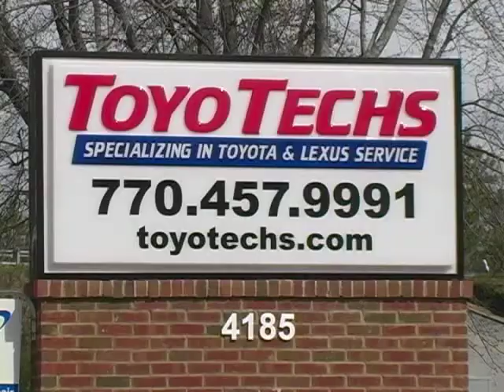KudzuTV: Toyotechs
Toyotechs